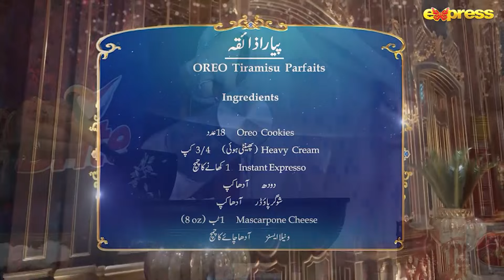Amna Malik Ne Farhan Ali Waris Ki Dawat Qubool Karli | Piyara Ramzan Day 24 | Express TV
Host: Syed Farhan Ali Waris